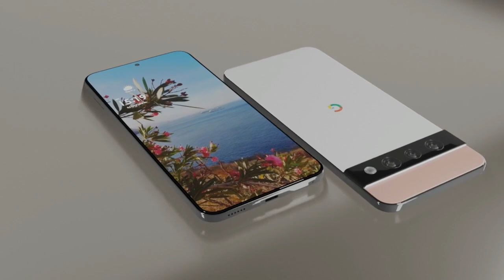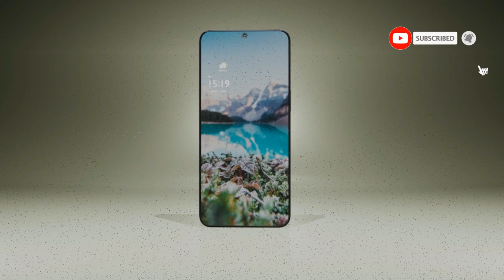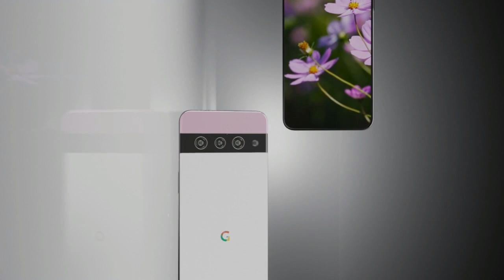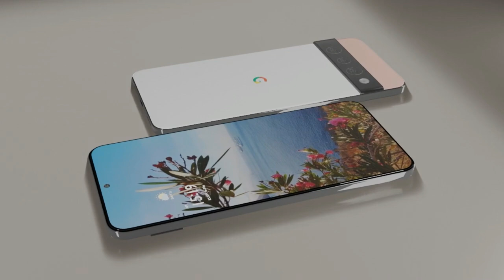Google Pixel 6 Pro - First Look & trailer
Introducing the new flagship smartphone Google Pixel 6 Pro 2021 first look, concept, trailer, and introduction video. Google Pixel 6 Pro smartphone  comes with a 6.3 Inches OLED display. Google Pixel 6 Pro smartphone equipped with new google chip octa- core ARM CPU with 6 GB RAM and 128 GB ROM, which enough to run Android 12 OS.

Google Pixel 6 Pro is powered by 5000 mAh Non-removable battery with fast charging, fast wireless charging. Google Pixel 6 Pro smartphone price & release date are not officially confirmed. Thanks!